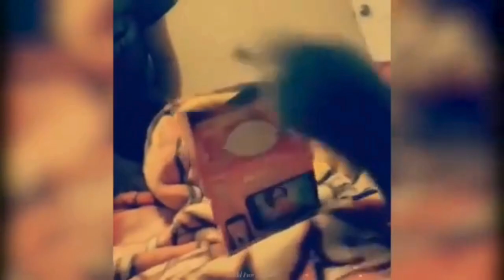Zabawne zwierzaki kompilacja | Umrzesz ze śmiechu 😂😂😂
Odwiedź naszą stronę i media społecznościowe